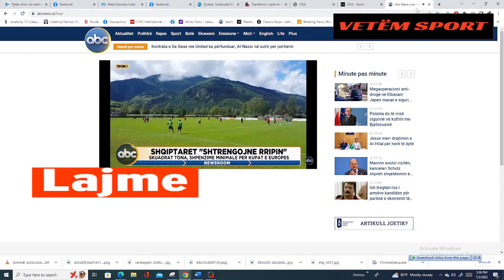Niveli i Skenderbeut duket larg, ekipet shqiptare ne Europe shkojne... "grope"